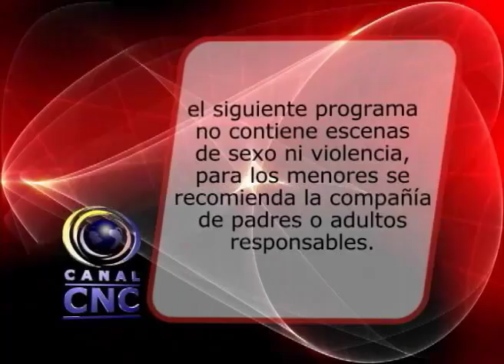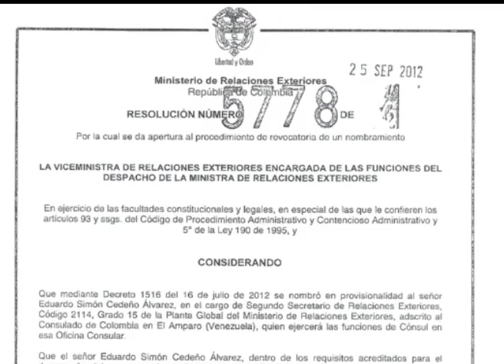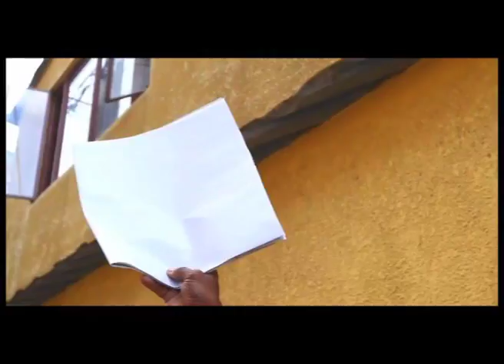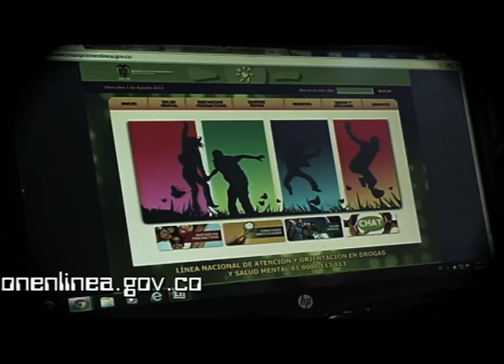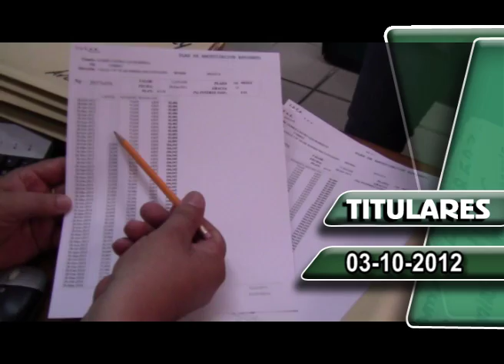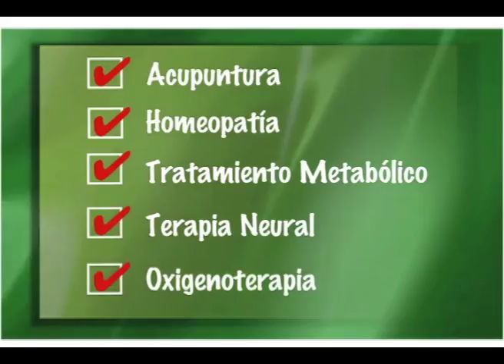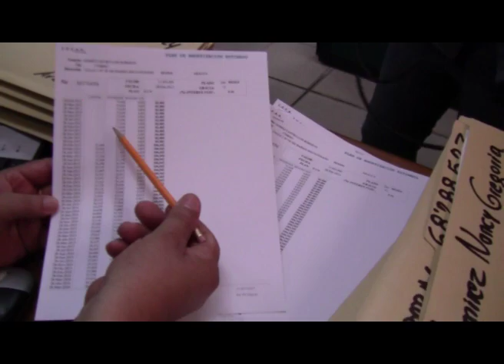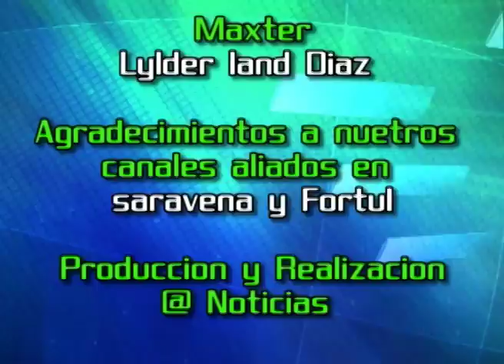SARAVENA 03 10 2012